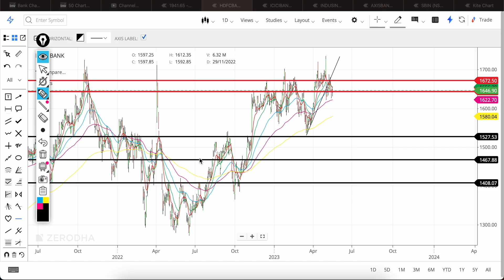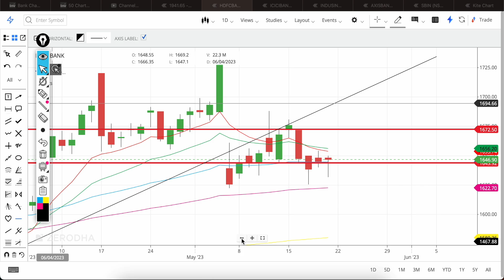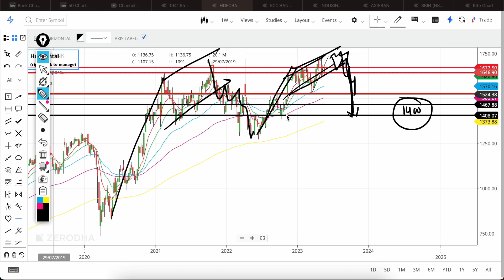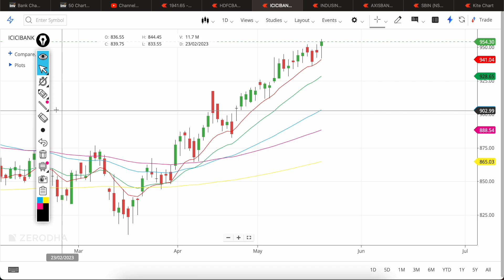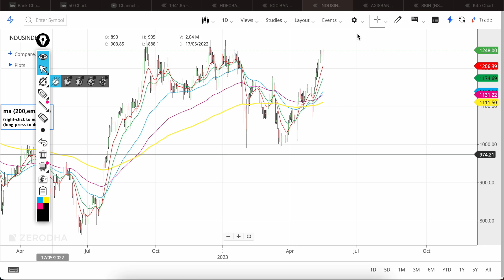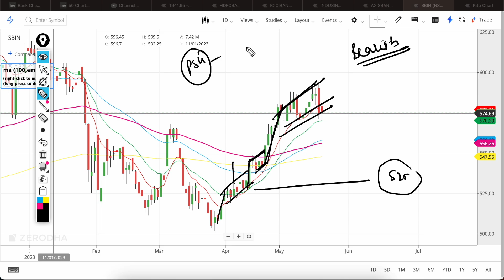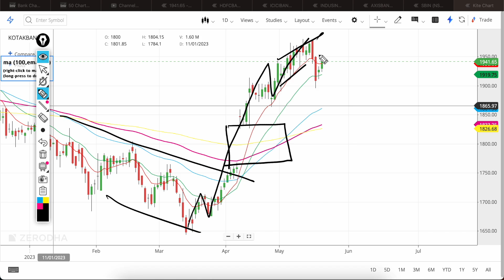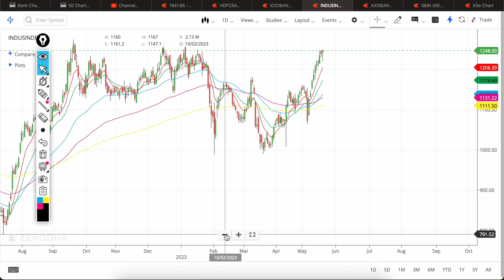BANKNIFTY stocks analysis / KotakBank / sbin /INDUSINDBK /Hdfcbank / axisbank / icicibank analysis